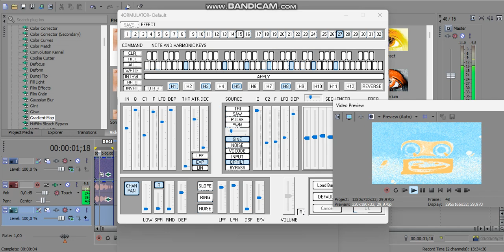How to Make 4ormulator V2016